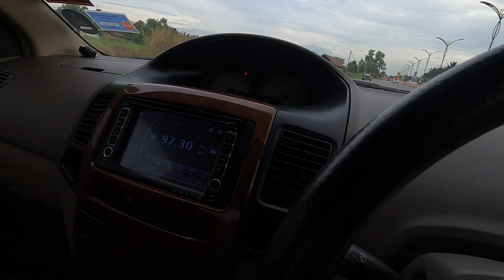Projek Pisang part 1: Cari pisang kat bukit panau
Cari anak pisang dengan baba mat dekat bukit panau, sambil layan2 view.